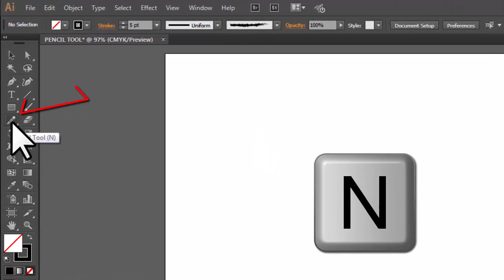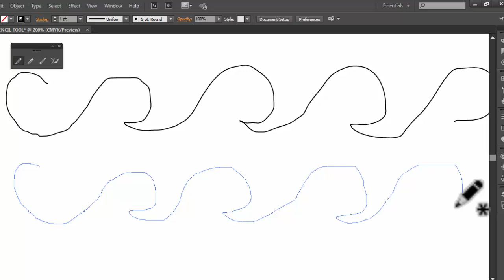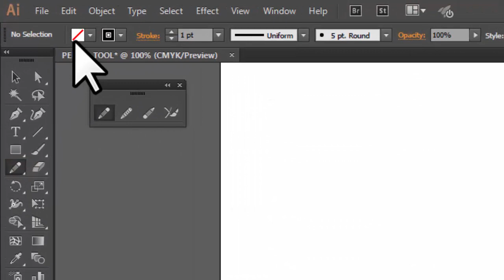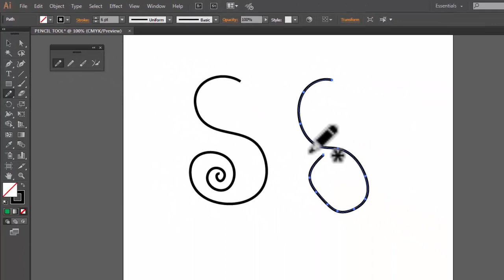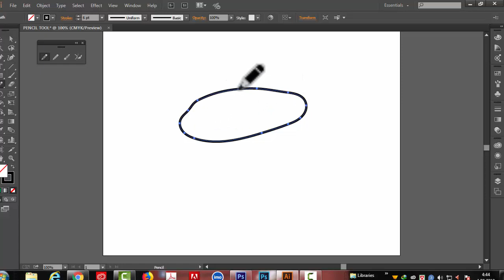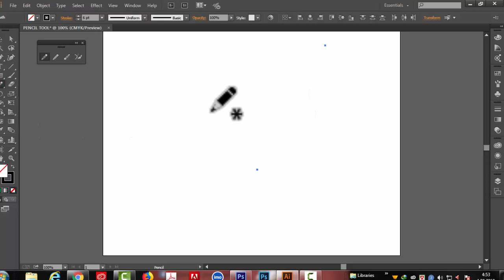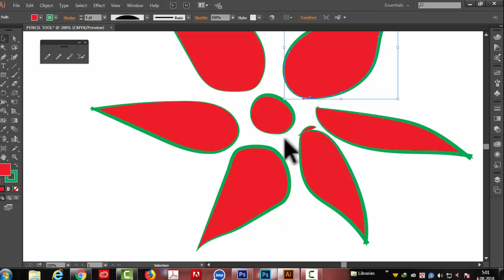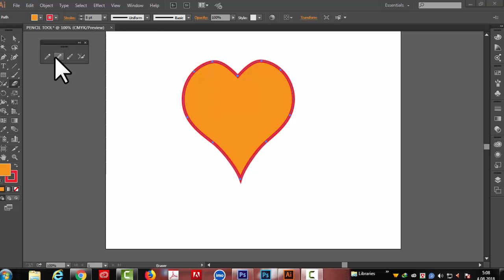Illustrator Pencil Tool Tutorial | Illustrator Pencil Tool Bangla Tutorial#30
What is the Pencil Tool in Adobe Illustrator CC?

The revamped Pencil tool in Illustrator CC offers a new way to draw vector paths. ... One of the big pieces of news in the latest release of Illustrator CC was a radical overhauled of the Pencil Tool, which is used to create vector paths with a natural, hand-drawn look.

সম্পূর্ণ বাংলায়  ADOBE ILLUSTRATOR CC এর TOOL PANEL এর Pencil Toolকিভাবে ব্যবহার করতে হয় ,তা নিয়ে বিস্তারিত আলোচনা করা হয়েছে । সাথে উদাহরণ হিসেবে বিভিন্ন অবজেক্ট তৈরি করে  দেখানো হয়েছে   । .        .